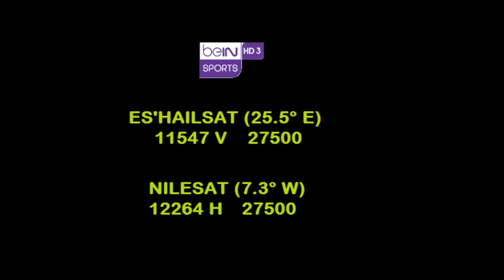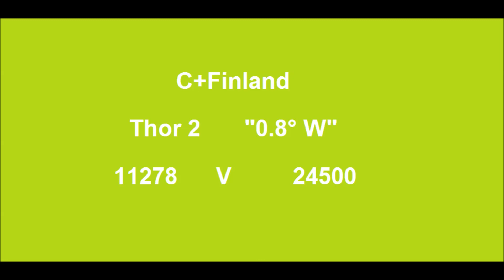Espanyol vs Barcelona TV Channel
Osasuna vs Barcelona, La Liga TV Channel